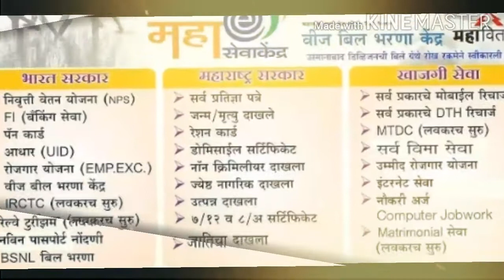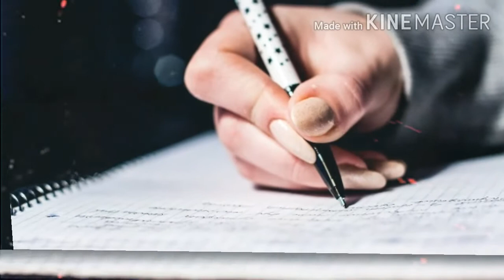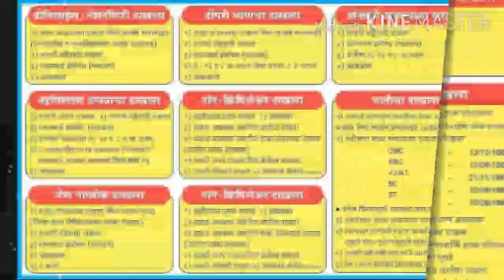शॉप ऍक्ट लायसेन्स, दुकान आणि स्थापना नोंदणी प्रमाणपत्र, shop act license certificate, ramesh gosavi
1.  चांगले आरोग्य कसे ठेवायचे ?
Changle arogya kase thewayche
2. घरचे आयुर्वेदिक उपाय कोणते आहे ?
Gharache ayurvedik upay konte ah
3. डॉ. स्वागत तोडकर यांचे उपाय
Doctor swagat todkar yanche upay
4. रोग व त्याच्यावर उपाय
Rog ani tyachyavar upay
5. आजार आणि उपचार
Ajar and upchar
6. आजार होऊ नये यासाठी काय करावे
Ajar hou naye yasathi ky karave
7. रोग म्हणजे काय ?